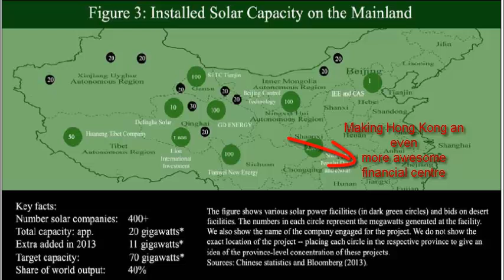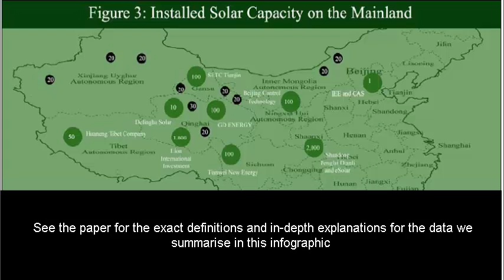How Much Solar Energy (and Panels) Does China Produce?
How much photovoltaic (solar) energy does/will China bring online? What does this capacity mean for electricity sector financing needs -- and thus banks'  ability to profit from giving them money?